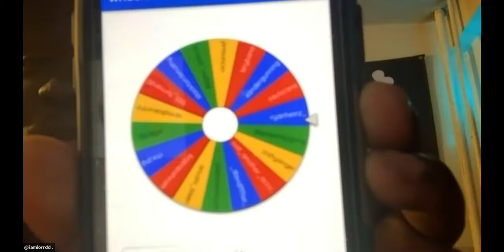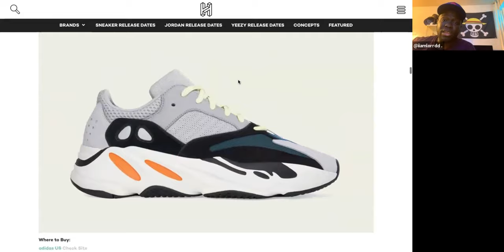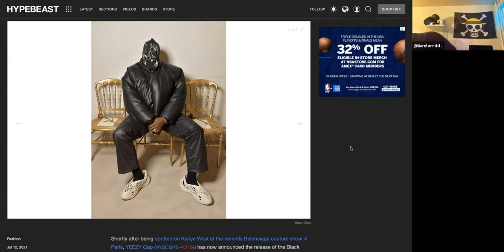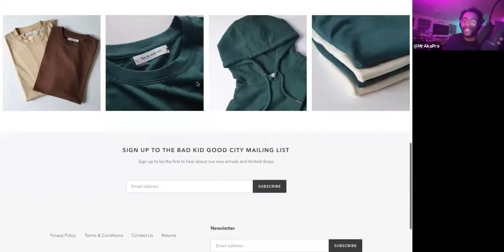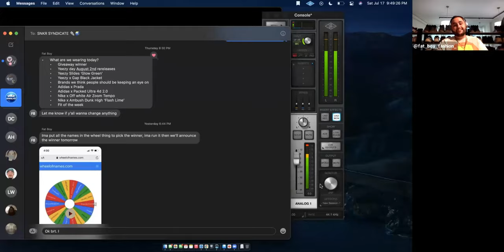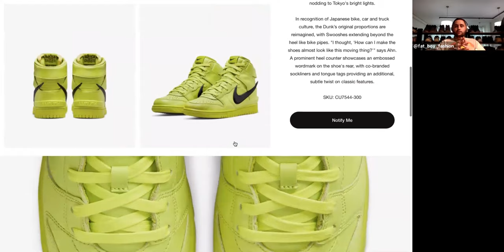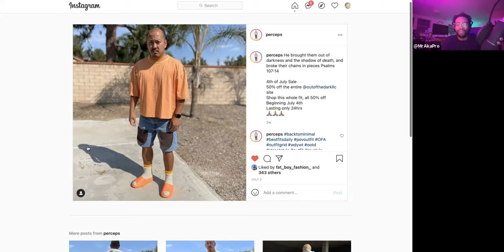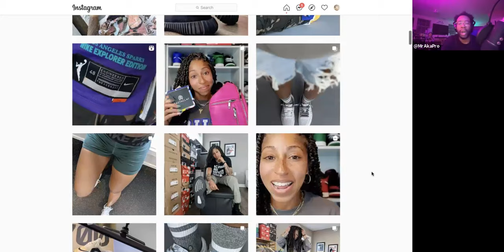YZYSZNO2 Ep.O3 GVAWAY WNNR | YZY DAY | YZY SLDES “Glow Green” | YZY X GAP Black Jacket | BRDN APRCTN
Welcome to our episode O3 of the SNKR syndicate podcast podcast become part of the syndicate by tapping that bell notification and hitting the sub button also make sure to follow us on IG where Ya boy Fatboy fashion does fit battles once a month as well as make sure you stay locked to us for more future giveaways